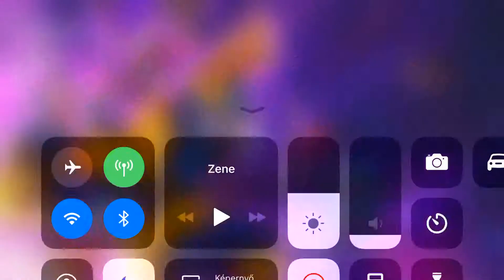Mcoc Havok duel